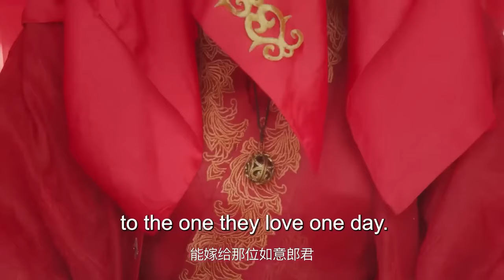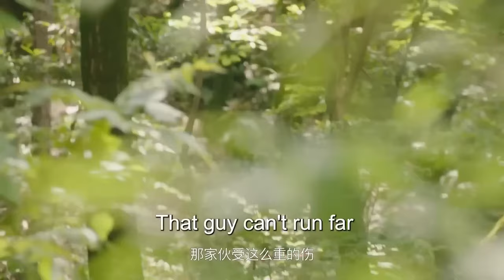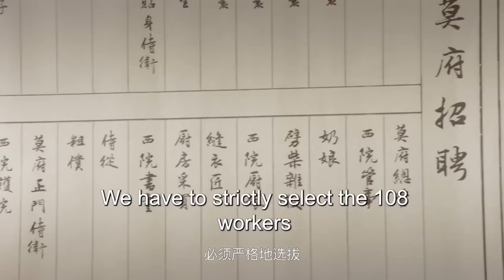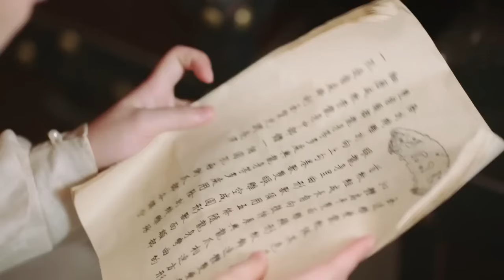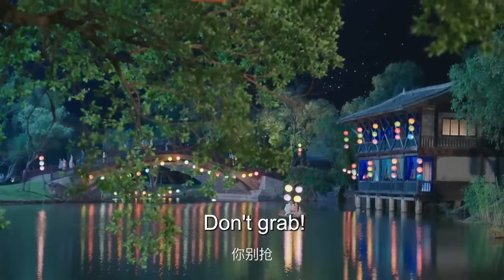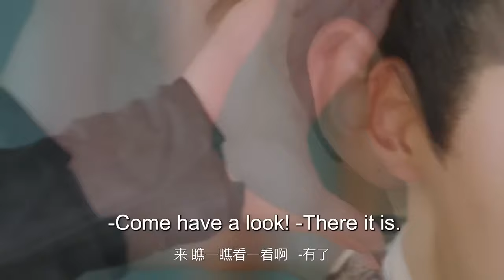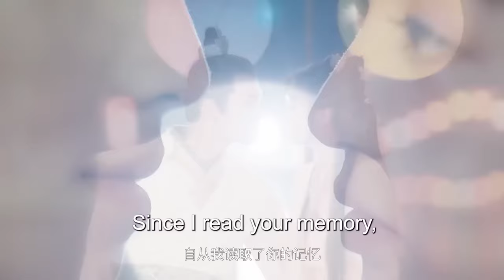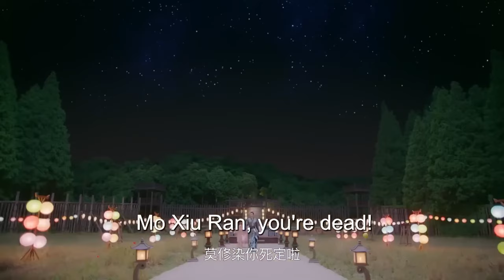MOVIE！古装大电影【我的萌宠少爷My cute young master】😛软萌活泼少女意外救下傲娇喵星猫王子，💐超甜跨星系人宠恋就此上演。主演：刘诗诗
剧名Name：我的萌宠少爷 My Cute Young Master
主演Cast：刘诗诗
简介：😛软萌活泼少女意外救下傲娇喵星猫王子，💐超甜跨星系人宠恋就此上演。